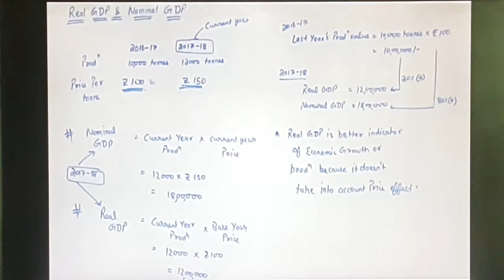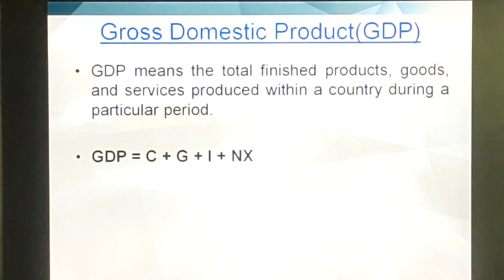Difference between Nominal GDP and Real GDP class 12